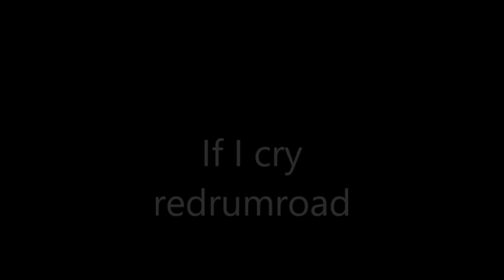if i cry